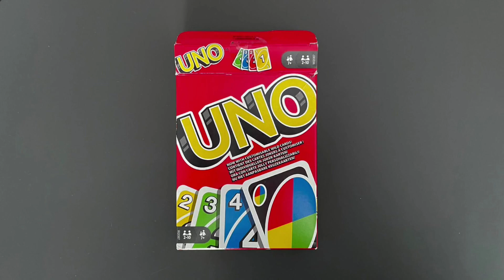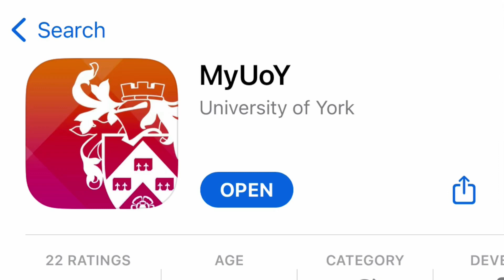Making the most of Freshers' Week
Heading off to university soon? Feeling nervous or excited for Freshers' Week? Watch this video for Jonathan's top tips for making the most of Freshers' Week. Check out the links below to download the My UoY app Jonathan mentions in this video!

Chapters:
00:00 - 00:24 - Intro to Jonathan
00:24 - 01:13 - Arrival day - meeting your flatmates
01:13 - 01:26 - STYCs (second/third year contacts)
01:26 - 01:46 - The first night
01:46 - 02:04 - Freshers' Week timetable
02:04 - 02:34 - Finding your people
02:34 - 02:58 - Getting familiar with campus
02:58 - 03:30 - Freshers' Fair
03:30 - 03:45 - Get out of your comfort zone
03:45 - 03:59 - Last piece of advice